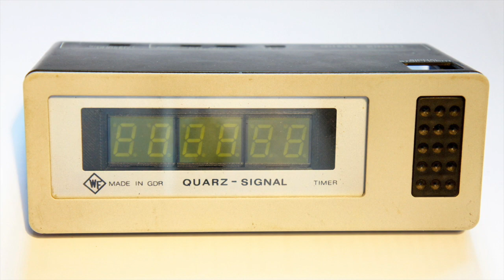WF Quarz LCD alarm clock (1982), new old WF LED's retrofit (2023) pt.1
Replace the water damaged dead 1982 LCD display with a DIY LED display made out of 3 VQE24 WF (1985).
A new LED carrier pcb is used along with a new printed part holding the thing.
I have shown the pcb and similar LED's running on MM5314N based clocks I made.

Do not get confused, AFIAK it was a desk/night stand  clock with two alarms, not a timer.
The tinned / silver plated traces on the clock pcb, LCD and interconnection leads had spots where it had eaten up the copper entirely.
TODO: Make new old style clock electronics.

The size of the used WF VQE23 LED (fits many other of the series) is a little under 25x20mm.
We have generously widened the opening for the set of 3 displays. Makes a loose fit now.

Just in case You are in the need to do a similar repair or want to  make an old thing new.
Many western made displays using the same size can be found still.
Not to forget the displays Toshiba branded but made by WF (W=factory, F=TV electronics))

Universal LED pcb , PCB cnc files (gerbers).

The 3d printed part, (thanks to a friend of mine) has the horizontal center line off set a little in order to fit the position on the front plate assembly.

The metal front plate assy consistst of many layers, all stacked, put together.
No 3D CNC machining was needed to make it.